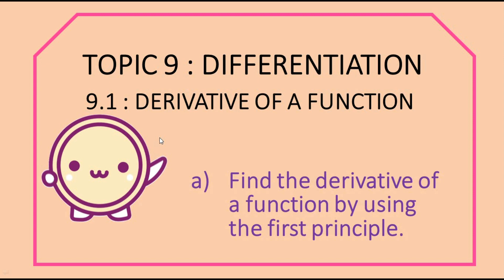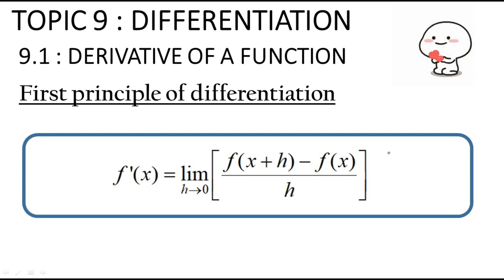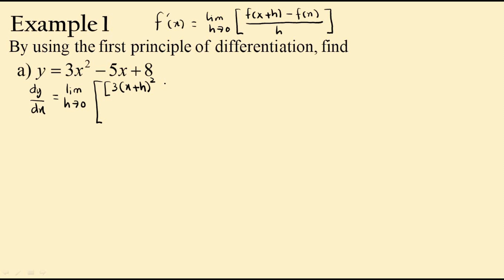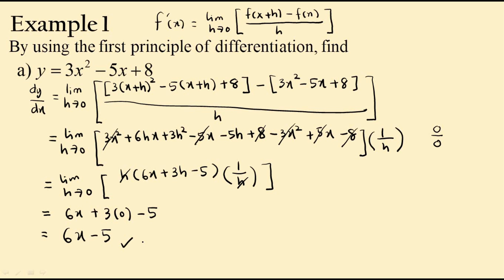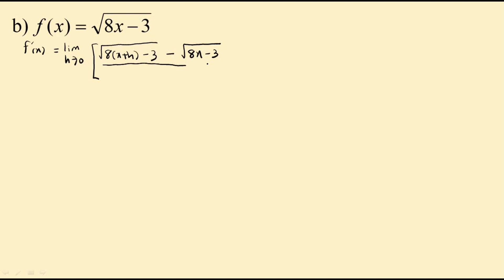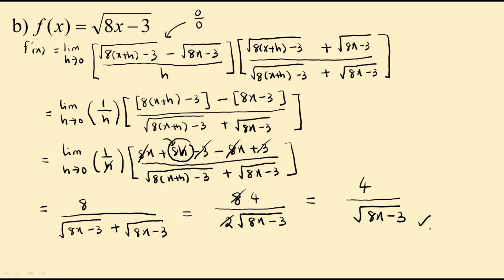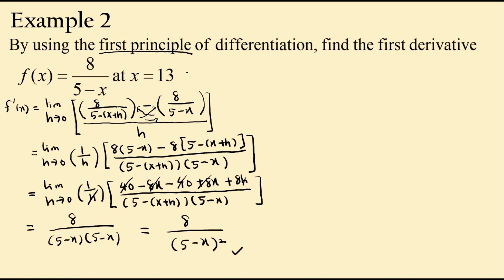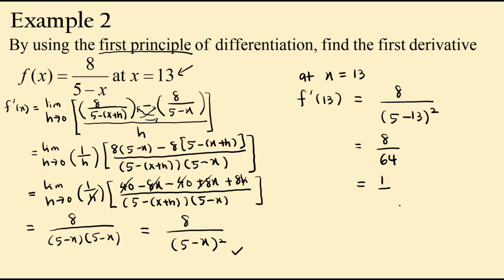Lecture Topic 9: EX 1 & EX 2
9.1 a Find the derivative by using the first principle